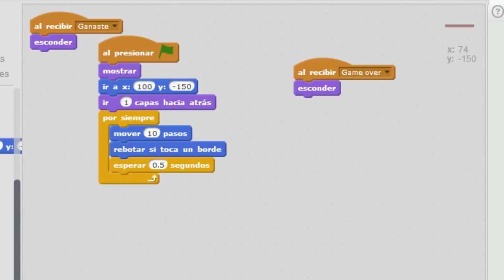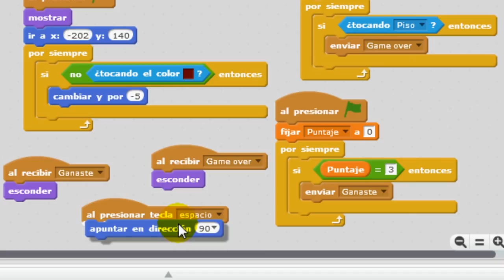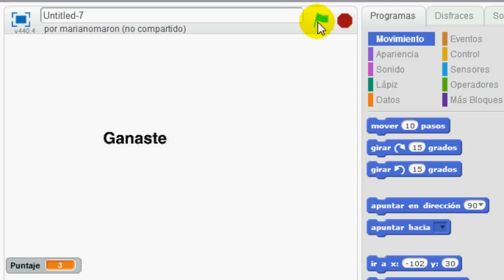¿Cómo hago para crear un videojuego de plataformas? Parte 13